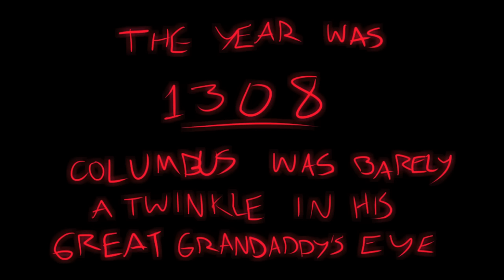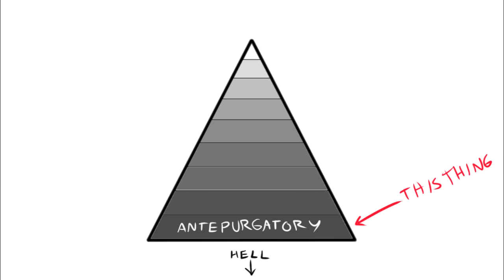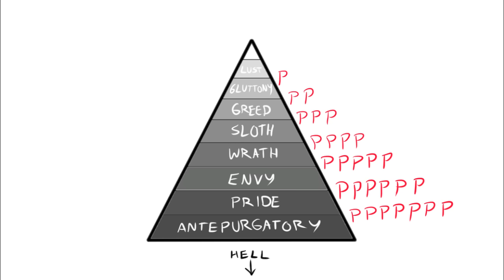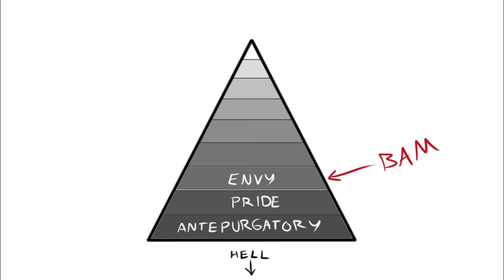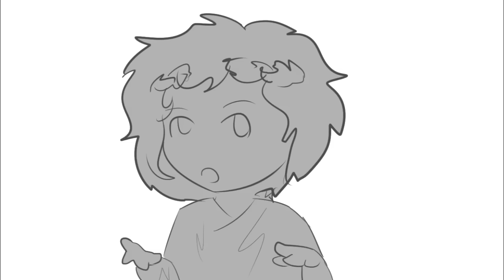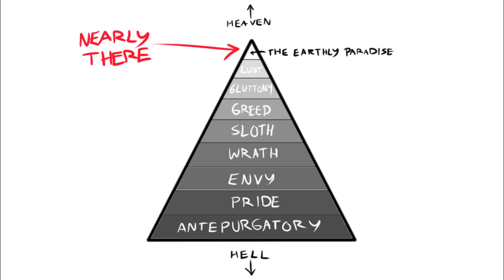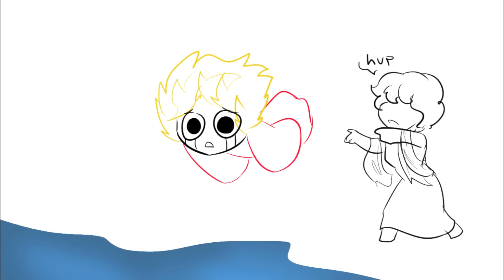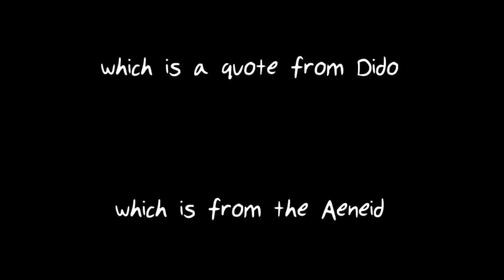Classics Summarized: Dante's Purgatorio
Funny story: That half-second-long scream? Took me about four hours to record. I'm really bad at screaming and/or laughing on demand, so I sat down with some videos of the Game Grumps playing horror games and recorded my reactions to use whenever I need them. I now have a fifteen-second sound file of laughter and screams with varying degrees of shameful girliness.

Part 2 of the centuries-old trilogy has finally been summarized! Surely you've awaited this moment with bated breath. As always, I am happy to oblige.